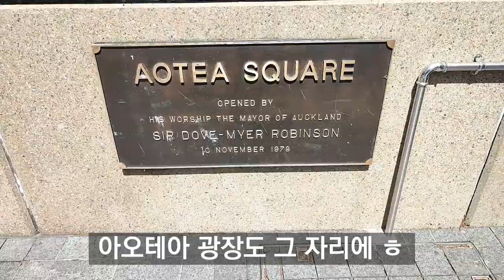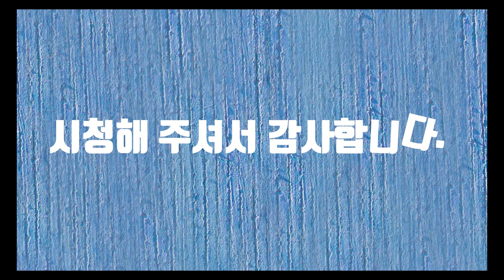Queen street Walking (퀸스트리트 걸어보기)